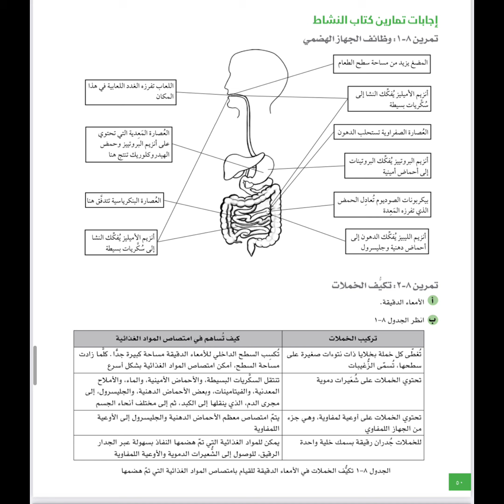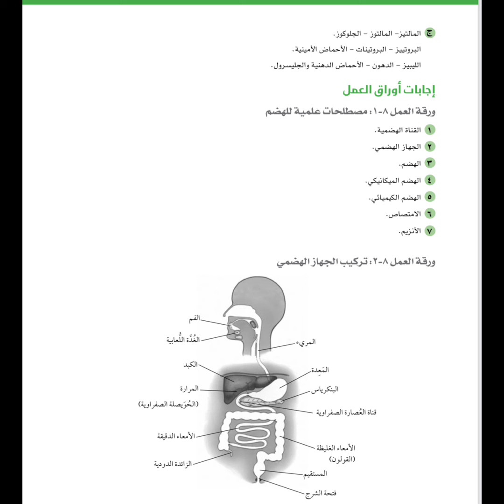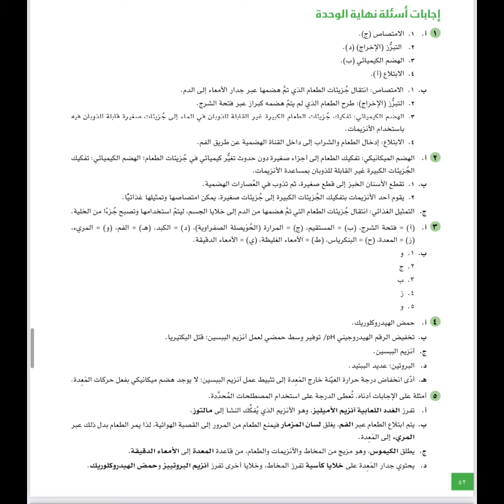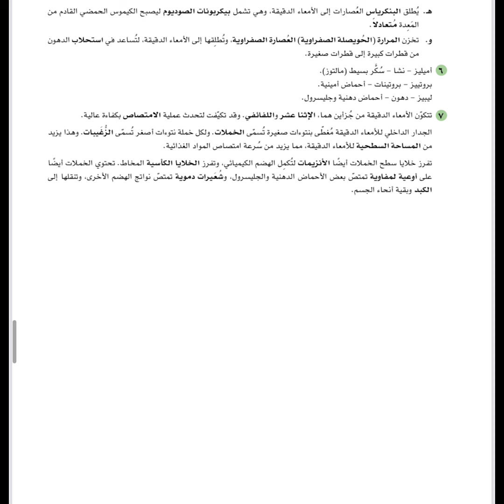الوحدة الثامنة | الهضم في الانسان للصف التاسع الفصل الثاني حلول ورق العمل و كتاب الطالب و النشاط